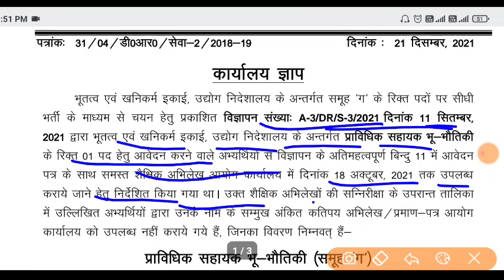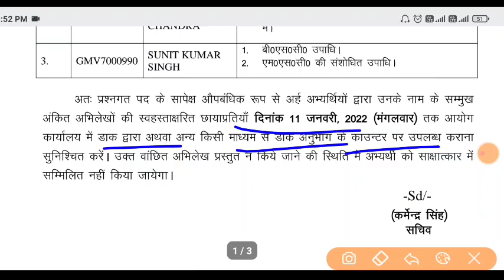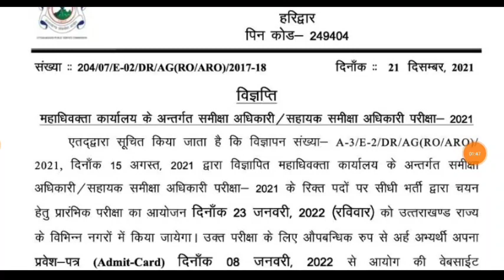उत्तराखंड लोक सेवा आयोग 2 भर्तियों के संबंध में बड़ी अपडेट UKPSC Latest New Notification हुआ जारी